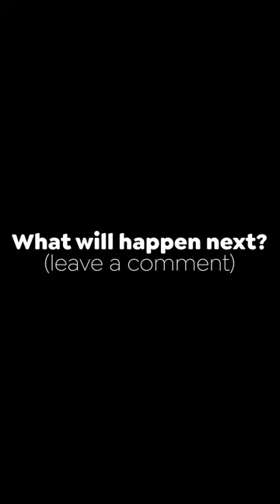EP25 - WHAT'S GONNA HAPPEN NOW? 🤯🤯